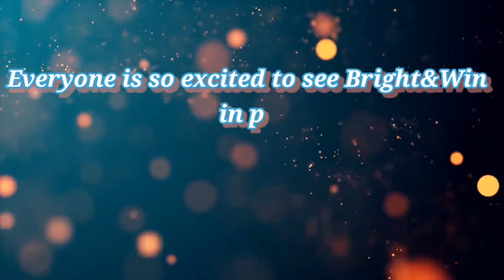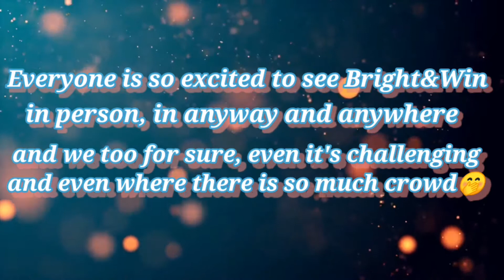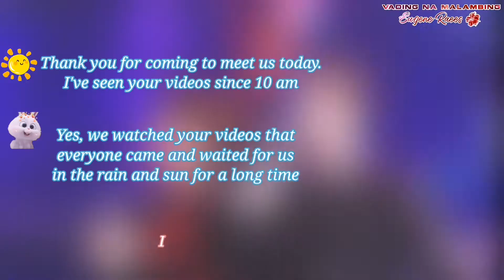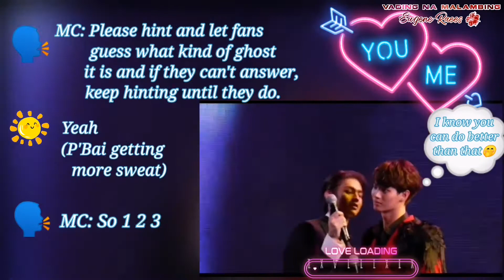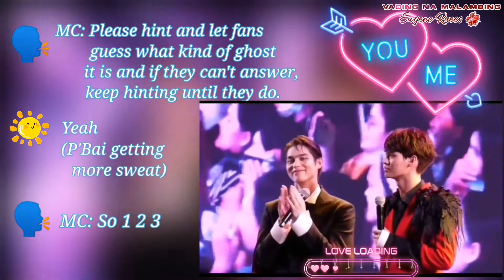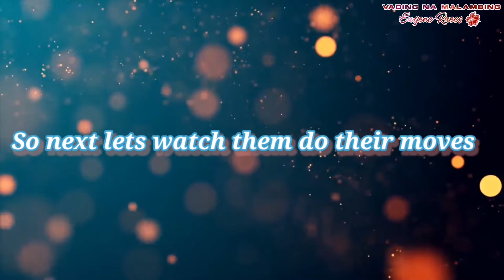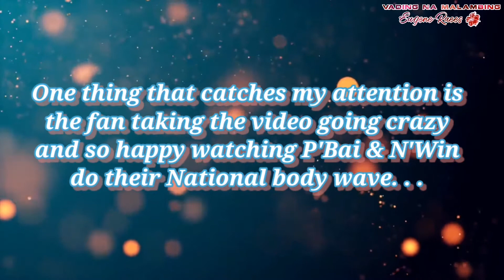[BrightWin] Sweet Moments and Flirting during Siam Paragon Weekend Carnival| Vampire Prince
It is a wonderful feeling to see fans are fully supporting BrightWin. Before I dont understand so much other fans so diehard with their idols, now I understand how much willing you can do just to support them for success and be together since we want them as a couple forever, as they continue to inspire more people and make more people happy. . .